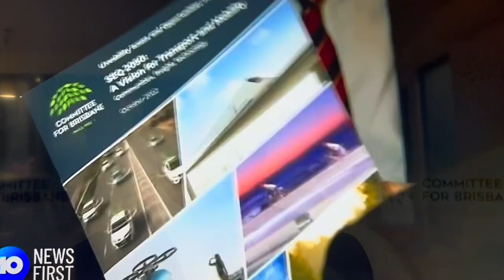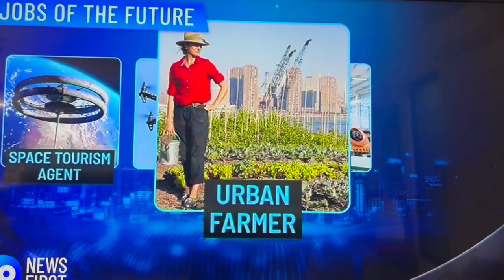South East Queensland towards 2050 - Channel 10